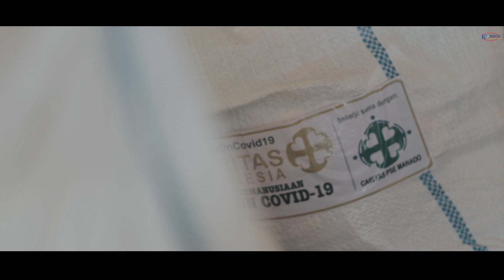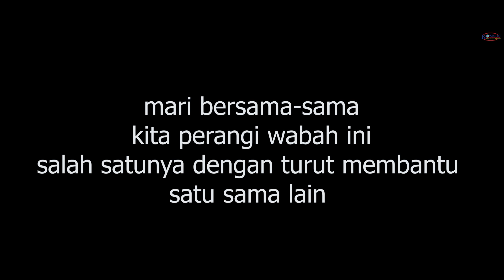USKUP ROLLY UNTU : Kunjungan Animatif Distribusi Bantuan COVID-19 di Lotta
Kunjungan Uskup Rolly dalam Pembagian Bantuan Tahap I, untuk 2 Paroki di Kevikepan Tondano, Jumat 17 April 2020.